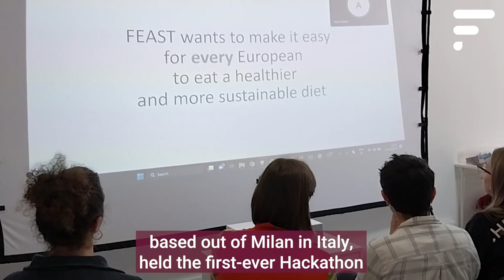Hackathon Milan 2023 Trailer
We are conducting HACKATHONS in the FEAST project to design tech-based solutions for promoting healthier, more sustainable diets. Our first Hackathon was in Milan, supported by Food Policy di Milano (winners of the Earthshot prize for reducing food waste), and Terre des Hommes. The winner of the Milan Hackathon will go into an incubation program at OpenDot Fab Lab to develop their technology platform.

Organised by: OpenDot
In collaboration with: Terres des Hommes
Video recording by: OpenDot